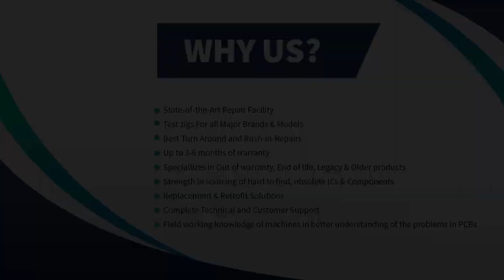Allen Bradley 1771-OFE2 B IO Module